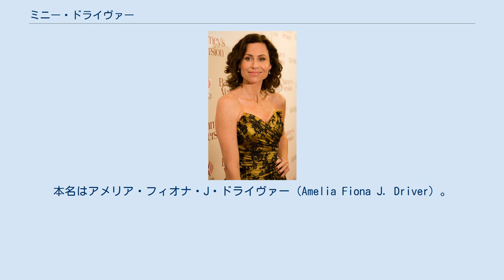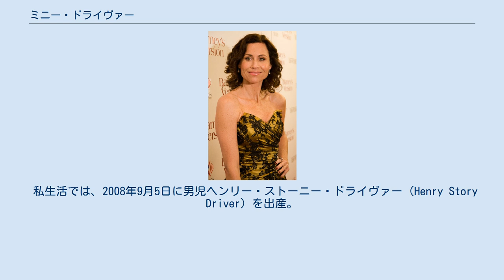ミニー・ドライヴァー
ミニー・ドライヴァー（Minnie Driver、1970年1月31日 - ）はイギリスの女優・歌手。
本名はアメリア・フィオナ・J・ドライヴァー（Amelia Fiona J. Driver）。
 ロンドンにて、ウェールズ人、アイルランド人、フランス人、スコットランド人の血を引く両親のもとに生まれる。
母ゲイナー・チャーチワード（Gaynor Churchward）、旧姓ミリントン（Millington）は元モデルのデザイナー、父ロニー・ドライヴァー（Ronnie Driver）は実業家である。
母親は愛人であったので、両親は結婚していない。
 バルバドスで育ち、ロンドンの演劇学校で学び、テレビ・舞台出演を経て『サークル・オブ・フレンズ』で映画デビューした。
1997年の『グッド・ウィル・ハンティング/旅立ち』でアカデミー助演女優賞にノミネートされ注目を集める。
 ジャズシンガーとして働いたこともあり、2004年にはアルバムも発表した。
 私生活では、2008年9月5日に男児ヘンリー・ストーニー・ドライヴァー（Henry Story Driver）を出産。
しばらくの間父親は明かされなかったが、2012年になってドラマ『ザ・リッチズ』の脚本家の一人であると語っている。
過去にジョシュ・ブローリンと婚約していたこともある。